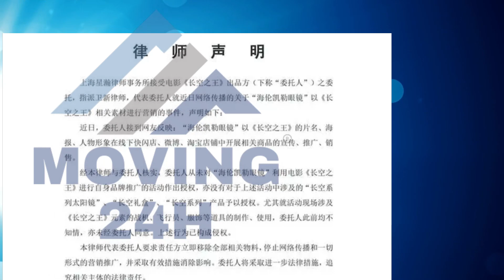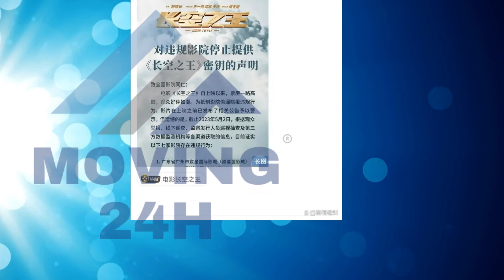【MOVING 24h5月7日】王一博 被剧组针对？十七家电影院瞒报票房，《长空之王》举步维艰？wangyibo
王一博被剧组针对？网友：品牌方不按规矩办事！
十七家电影院瞒报票房，《长空之王》举步维艰，还能杀出重围吗？